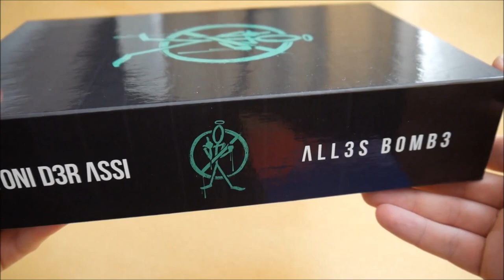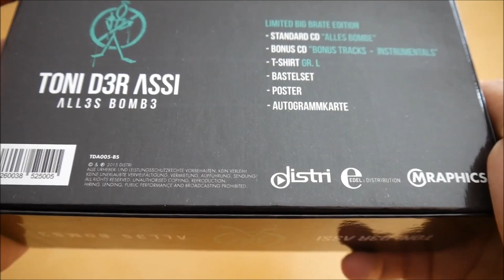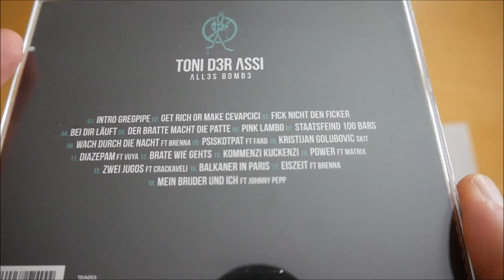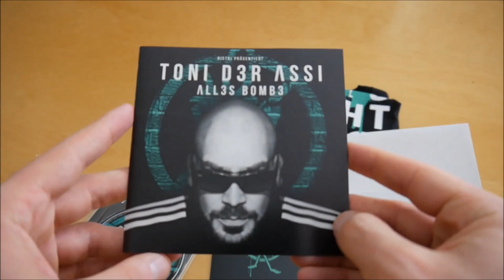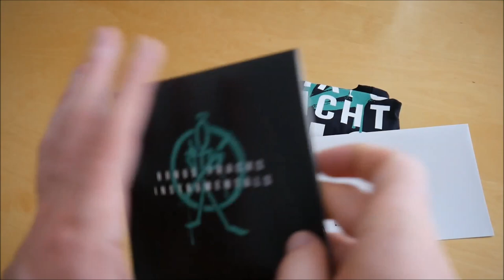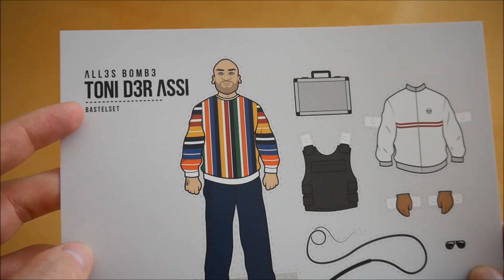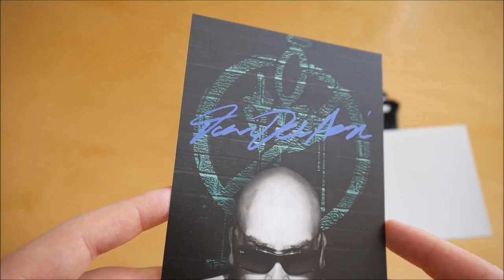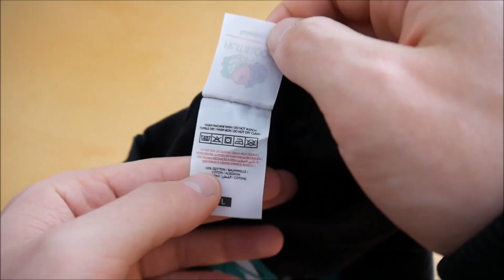Toni der Assi - Alles Bombe Box Unboxing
In diesem Video zeige ich euch die Alles Bombe Box von Toni der Assi.
► Hier könnt ihr das Album kaufen:
Weitere Musik von Toni der Assi

► ALBUM INFOS
Toni der Assi – Alles Bombe
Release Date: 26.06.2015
Kaufpreis: 19,90 €

Alles Bombe Box Inhalt:
- Album
- Album Instrumentals
- T-Shirt
- Bastelset
- Poster
- Autogrammkarte

Alles Bombe Tracklist:
01. Intro Gregpipe
02. Get Rich Or Make Cevapcici
03. F*ck nicht den F*cker (HDF Platin)
04. Bei dir läuft
05. Der Brate macht die Patte
06. Pink Lambo
07. Staatsfeind 100 Bars
08. Wach durch die Nacht (feat. Brenna)
09. Psiskotpat (feat. Fard)
10. Kristijan Golubovic (Skit)
11. Diazepam (feat. Vuya)
12. Brate wie geht’s
13. Kommenzi Kuckenzi
14. Power (feat. Matrix)
15. Zwei Jugos (feat. Crackaveli)
16. Balkaner in Paris
17. Eiszeit feat. Brenna
18. Mein Bruder und ich (feat. Johnny Pepp)

Alles Bombe Info:
Das neue Album von Toni der Assi erscheint am 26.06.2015 über Distri.